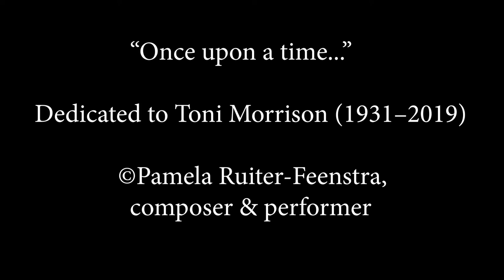Once upon a Time by Pamela Ruiter-Feenstra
Luminary author Toni Morrison (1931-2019) opened her Nobel Prize in Literature speech with, "Once upon a time, there was an old woman. Blind, but wise." Taking that age-old beginning of stories, Morrison weaves a tale of an old woman who appears to be taunted by some adolescents. Just as the reader might make unkind judgments about the teens, Morrison turns the story upside down and shakes up the assumptions and the reader.
In this piece, dedicated to Toni Morrison, I imitate the rhythm of the phrase "Once upon a Time." Gradually, the music segues to an African Bell rhythm, and just as the intensity peaks, I turn it upside down and backwards to 8 measures of retrograde, before returning home to the front porch rocker, listening to a story that begins, "Once upon a time. "

-Composed and performed by Pamela Ruiter-Feenstra
Performance at Lurie Carillon Tower, University of Michigan